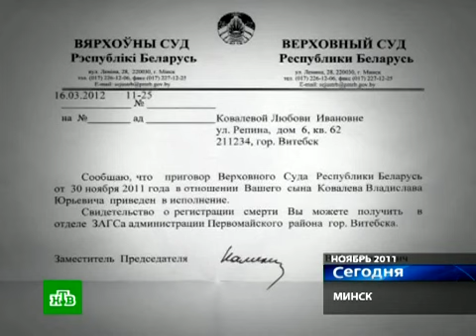НТВ: В. Ковалева расстреляли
Мать осужденного за взрыв в метро узнала о расстреле сына